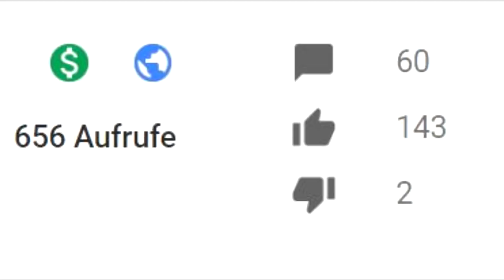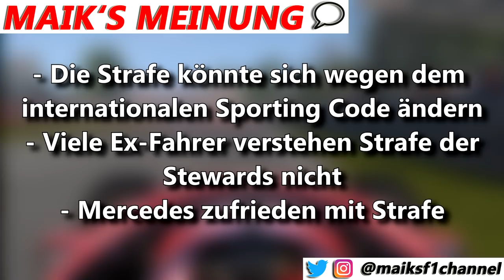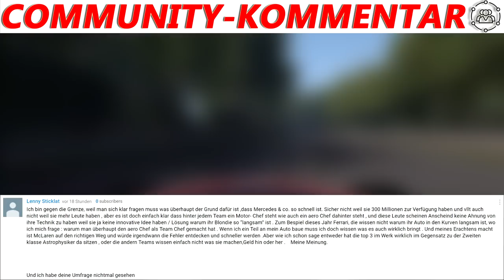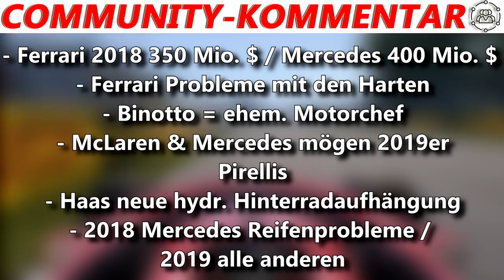Ferrari VERZICHTET auf Protest, ABER ... | F1 News | Maik's F1 Channel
Nach dem Kanada GP hat Ferrari wegen der Vettel-Strafe Protest angemeldet, dessen Deadline heute Nachmittag nach 96 Stunden Frist eingereicht werden sollte. Darauf werden sie jetzt wohl verzichten. Weitere Infos im Video.